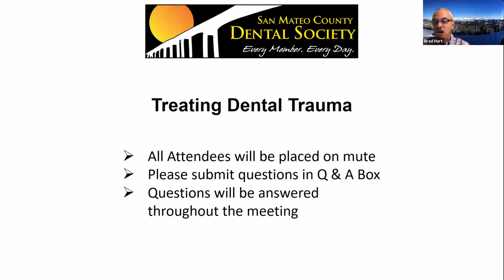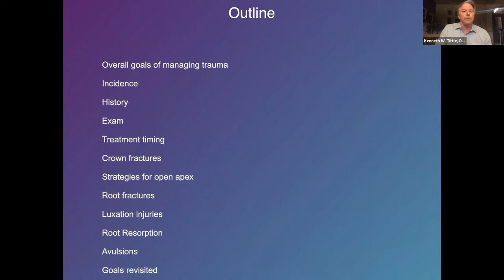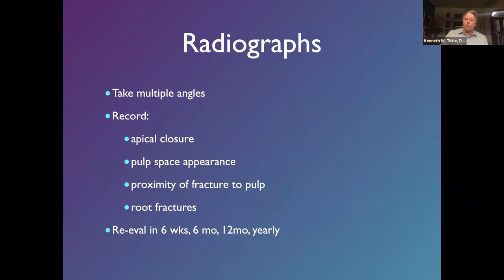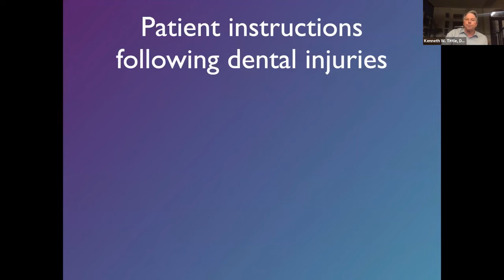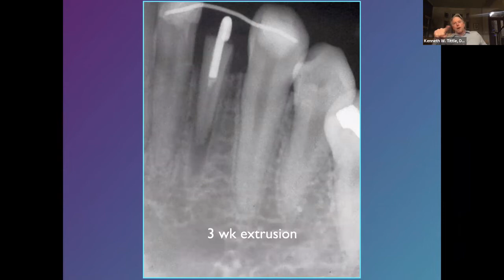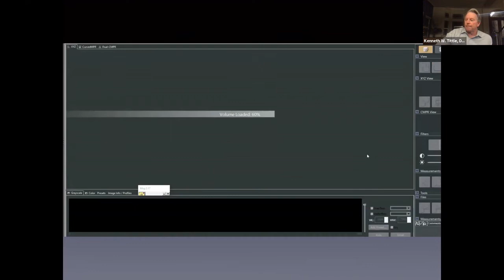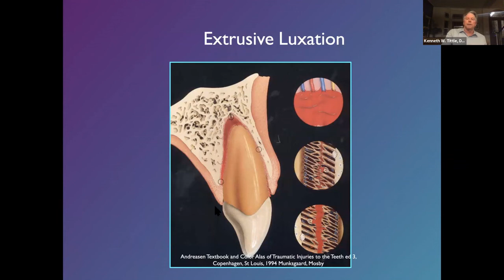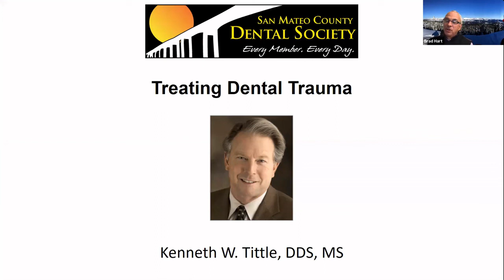Treating the Traumatized Dentition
Presented by Kenneth Tittle, DDS, MS